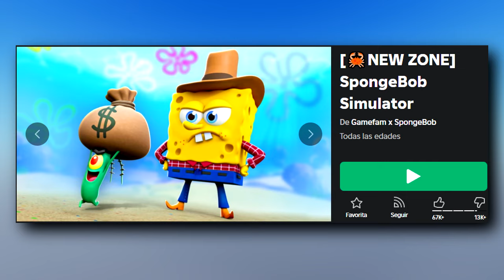😱Consigue emote gratis de roblox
Nuevo emote de roblox gratis.